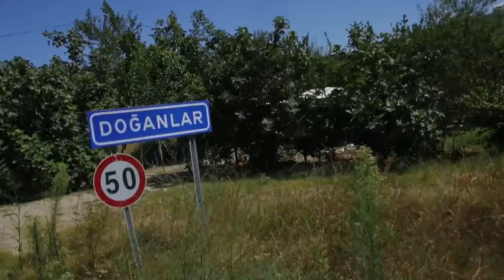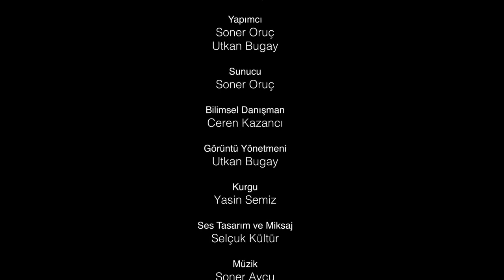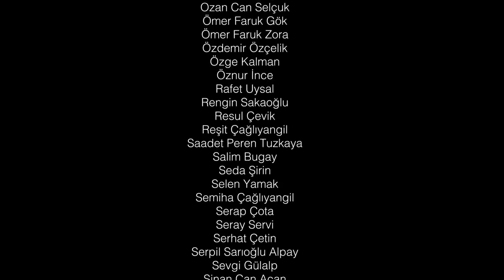Geleneksel Bitki Bilgeliği Kapıdağ Yarımadası-Belgesel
Geleneksel Bitki Bilgeliği'nin hazırlamış olduğu harika bir belgesel, biyolog Soner Oruç, Kapıdağ Yarımadası’daki kullanılabilir bitki trülerini ve halkın geleneksel bitki bilgeliğini araştırıyor. @GelenekselBitkiBilgeliği

Soner, yılın bir kısmında Erdek Narlı Köyü'nde yaşayan ve bu yöredeki yabani bitkiler ve onların hangi amaçlarla kullanıldığı konusunda bilgilerini arttırmaya çalışan bir biyologdur. Kapıdağ Yarımadası’ndaki gezileri sırasında gördüğü bitkileri tanımlayıp, kullanımlarıyla ilgili bilgilerini paylaşırken; karşısına çıkan insanlarla da sohbet edip, onların bitkilerle ilgili bilgi ve tecrübelerini öğrenmeye ve kayıt altına almaya çalışır. Sohbet ettiği kişiler, kimi zaman Soner’i bitkiler konusunda “bilge” kişilere yönlendirir. Köy köy gezip o kişilere ulaşan gezginimiz, bu bilge kişilerden bitkiler konusunda daha derinlemesine bilgiler alır. Soner, gezileri ve yöre halkıyla sohbetleri sırasında bitkiler ve geleneksel bitki bilgeliği üzerindeki tehditlerin farkına varır. Yöre halkının ve kendisinin bu konudaki kaygılarını aktararak Kapıdağ Yarımadası’nın bitki çeşitliliğinin ve geleneksel bitki bilgeliğinin önemi, korunması ve gelecek nesillere aktarılması konusunda farkındalık yaratmaya çalışır.